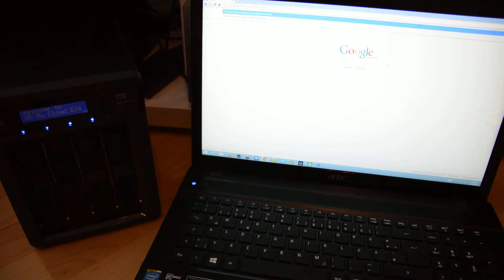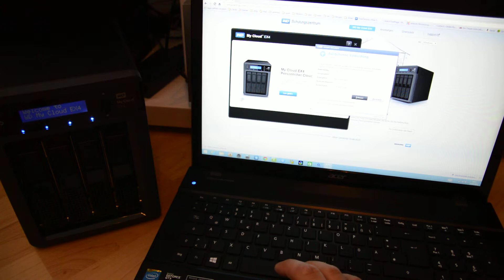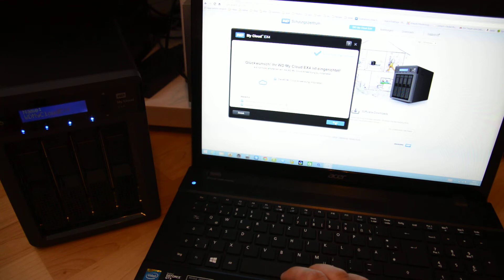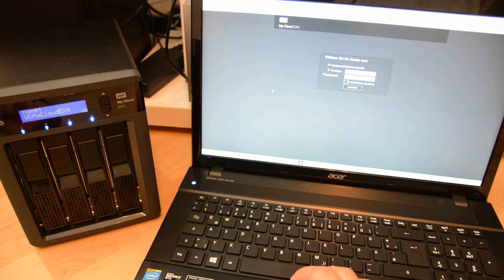Western Digital My Cloud Ex4 - Erste Inbetriebnahme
Wie man die Western Digital das erste Mal einrichtet, zeige ich in diesem Video.